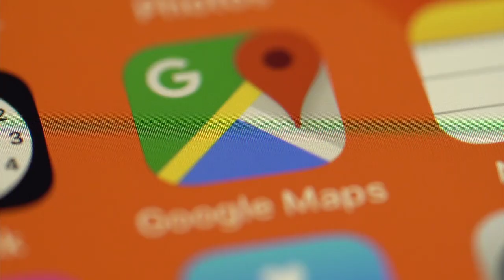How I Traveled to Every Country Only Speaking...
English, Arabic, Spanish, Russian, French, Portuguese, Mandarin, Hindi?? There are billions of people in the world and they speak nearly 7,000 languages but there’s only 1 language that the vast majority of humans understand. How you carry yourself says more about you than you ever could by opening your mouth. So in my opinion, the most useful language you can ever learn is body language.
Body language in travel is HUGE. I cannot tell you enough how much smiling and having a positive energy around me has impacted the quality of my travels. Our bodies can communicate so many messages regardless of the languages in our heads.
Learning even a few words of another language while you’re traveling in a new country is important not only because you’ll be able to ask where there’s the toilet is or ask how much something costs but more importantly it’s a sign of respect. In that way, even knowing hello and thank you in the local language is helpful.
It’s also fun to learn about other cultures body languages, and I’ve found it’s not as serious as we’re sometimes lead to believe. I remember being told that in some countries it's the most offensive thing ever to point your toes in someone’s direction when you cross your legs. That never came up once during my travels. With cultural aspects like that, I’ve found locals to be very understanding when foreigners make mistakes even though it is good to be aware of customs like that before you go to a new place. Overall, treat people the way you want to be treated and everyone will get along just fine.

The country I experienced the more intense language barrier in was by far China. My style of travel usually involves getting off the beaten path and I love going to places that most tourists don’t so in china I wanted to see the real side of china outside of Shanghai and Beijing so I decided to travel to the heart of China- Chengdu. Without having a Chinese speaking friend, this was a huge mistake. No one, and I mean no one, spoke a word of english even in the big hotel chains. There wasn’t anyone that could recommend things to do or places to go and on top of it, I didn’t anticipate the internet censorship beforehand to download a VPN or offline google translate.
If you want to hear about what the full experience in China was like and how I ended up navigating through it, sign up for my book preview to stay up to date on when my upcoming book about traveling to every country will be released :)